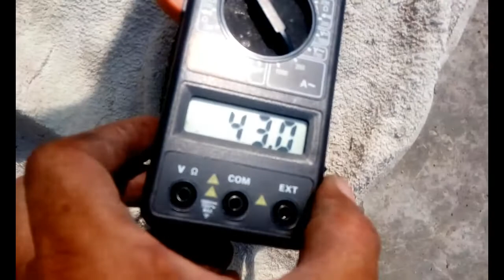Flywheel Free Energy 10 kva AC Generator 50#50